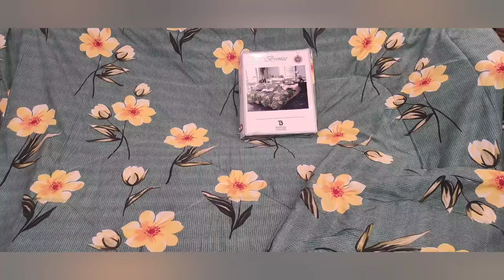Double bed comforter @1550/-,whatsapp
Basket of Elegance brings to you.

🥳🥳Double bed Comforter🥳🥳

comforter size : 220 * 240cms

fabric : Cotton ( premium quality microfiber filling)
very light weighted

price : 1550/- + shipping Rs 120/- only pan India

Payment Mode: Paytm/ Google Pay /Bank Transfer only
❌❌ No COD facility available.